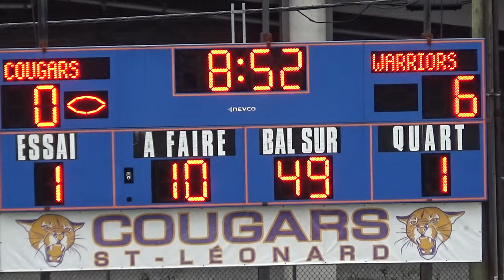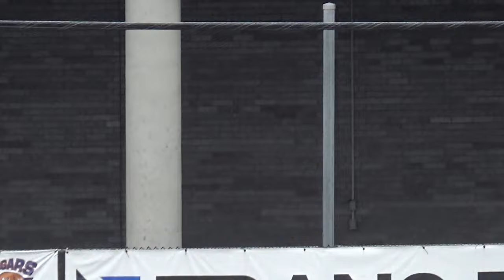🏈 9U MRFL Championship 🏆 Lasalle Warriors v. St-Leonard Cougars 2024 🏆 INSANE ENDING💣🧨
MRFL 9U Mosquito Football  Championship Final
Lasalle Warriors v. St-Leonard Cougars